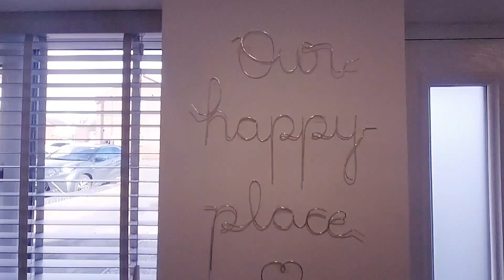For Sale - Acacia Avenue, Hollingwood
Two Double Bed Semi Detached